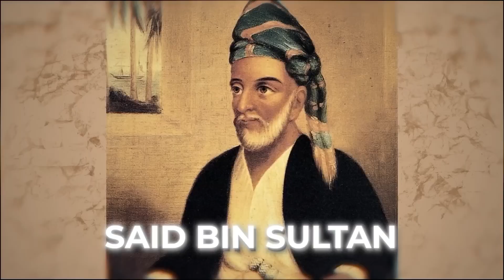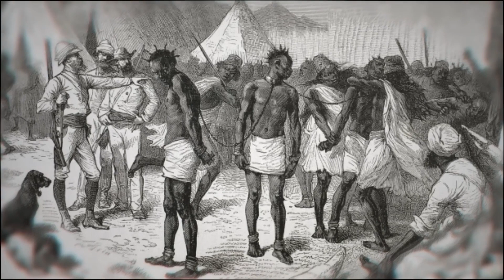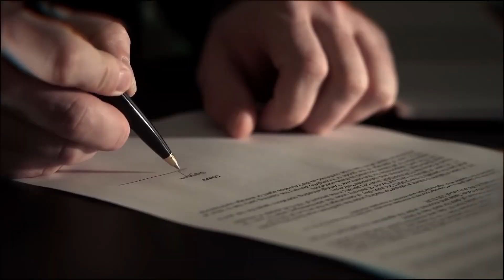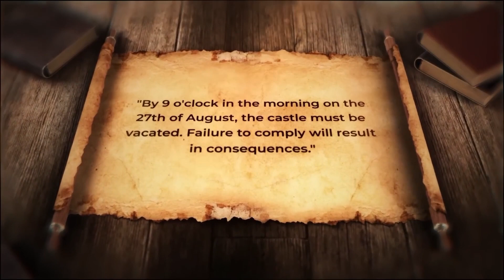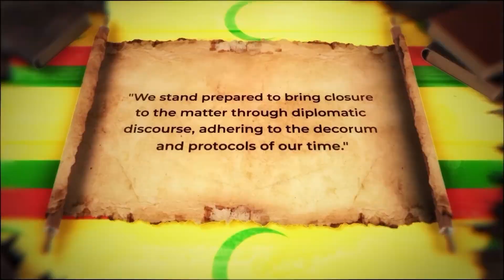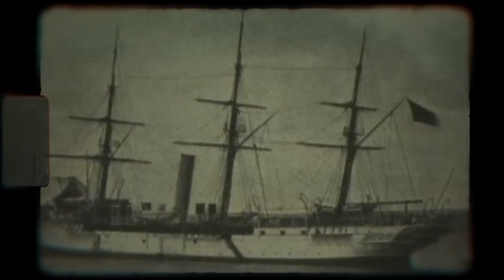The World's Shortest War that ended in only 38 Minutes